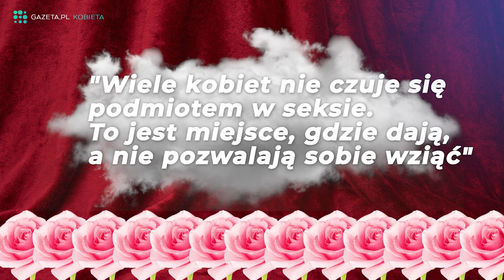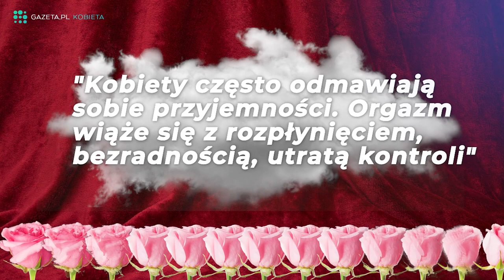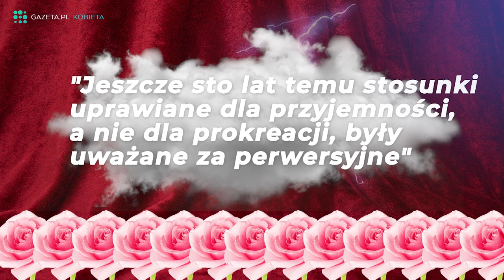“Trzymają nas cały czas w ryzach. Kobiety dopiero uczą się wiedzy o seksualności”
Kobiety nie czują się podmiotem w seksie, są dodatkiem do czyjegoś przeżywania seksualności. To jest to miejsce, gdzie dają, a nie pozwalają sobie wziąć, nie sięgają po to, nie stawiają sobie siebie na równi z partnerami lub partnerkami seksualnymi. Pracę nad tym kobiety wykonują na warsztatach, w gabinetach - mówi Agata Loewe, seksuolożka w rozmowie z Agą Kozak.